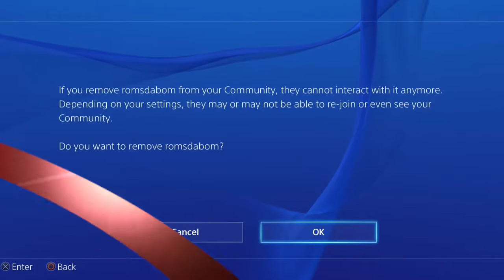Geneva News Broadcast Ep.1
Tune into the new Geneva Milsim News Episode 1